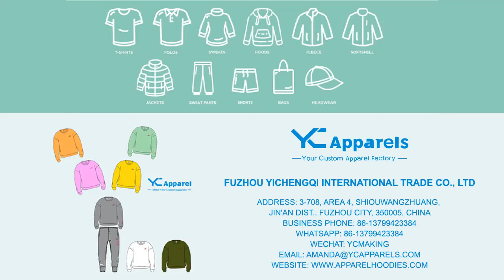Training Casual Oversized Hooded Tracksuit Unisex Breathable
The tracksuits are suitable for running, walking, jogging, daily casual wear and outdoor activities in spring, fall and winter
Sweat Jogging Sets: Elastic waist with internal drawstring for easy adjustment. Two slant pockets for convenient phone storage.